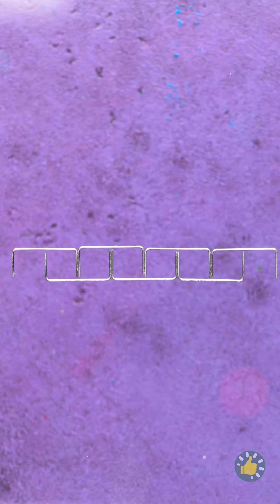DIY AKSESORI MUDAH YANG BISA KAMU BUAT DARI BERBAGAI BARANG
URUTAN WAKTU:
00:00 Bros kristal dari garam
01:58 Anting cantik
02:43 Kalung trendi yang pasti kamu tahu
04:19 Gelang keren dari kaleng jus
07:24 Anting pasta